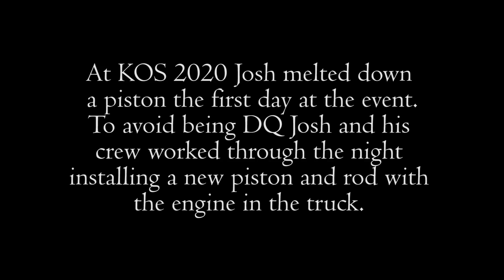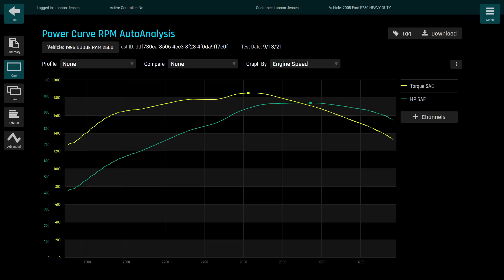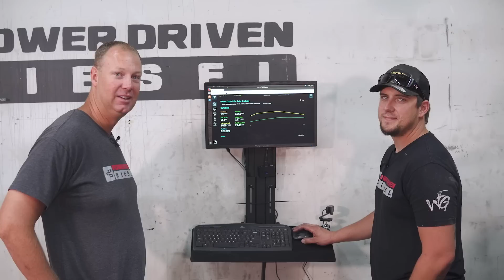Guess the Horsepower of My Ultimate Towing Compound Turbo Mega Cab Cummins? | Power Driven Diesel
In this episode, Todd & Josh dyno test Todd's daily driver Mega Cab Dodge pickup truck.  Guess the horsepower and post your guesses down below in the comments!  Follow along as Todd tries to rationalize why he needs more power and is willing to disassemble his perfect daily driver to prepare it to compete in the All Truck Challenge.

Power Driven Diesel is a specialty performance shop engaged in the engineering and development of high performance turbo diesel technologies.